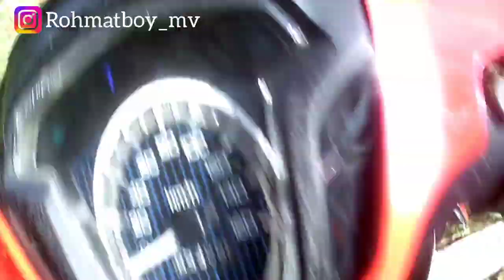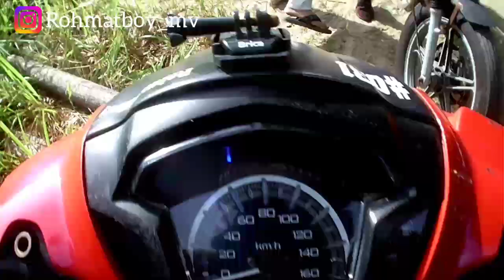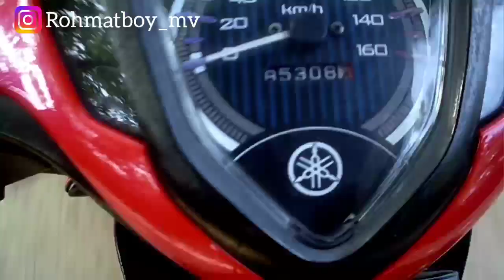JALAN DI PANTAI TRIKORA SEKALIAN TRABAS HUTAN❗